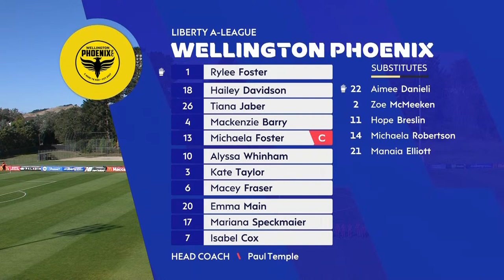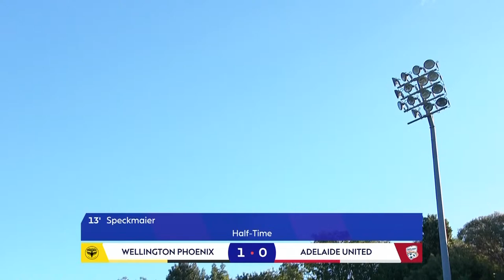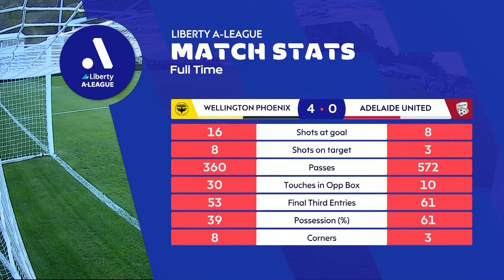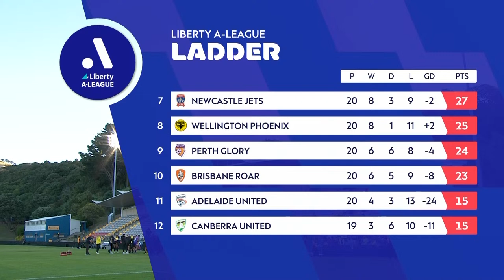2023-2024 Liberty A-League - Round 16 - Wellington Phoenix v Adelaide United